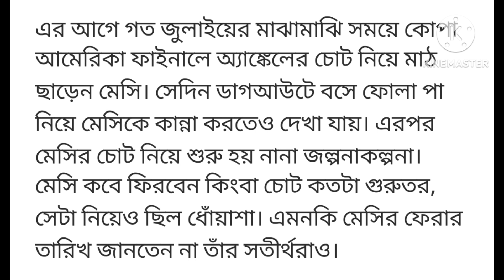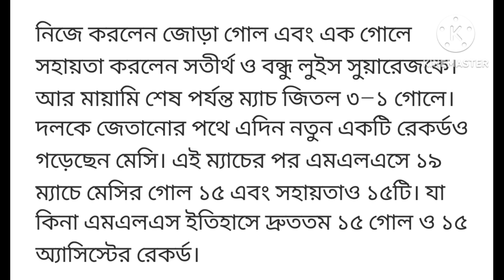Breaking News | Sports News Today | মাঠে ফিরেই মেসির রেকর্ড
Bd Today is a sports News Channel.Breaking News | Sports News Today | মাঠে ফিরেই মেসির রেকর্ড |

Returned, played, scored, scored and beat the team — Lionel Messi's return after more than two months was just as majestic.  He spread light across the field and brought the team a great victory.  Messi has also put a smile on the faces of the fans by showing such a performance in his return.

 Before this, Messi left the field with an ankle injury in the Copa America final in the middle of last July.  Messi was also seen crying while sitting in the dugout with swollen feet.  After that, many speculations started about Messi's injury.  There was also uncertainty about when Messi would return or how serious the injury was.  Even his teammates did not know the date of Messi's return.

 He scored a pair of goals himself and assisted one goal for teammate and friend Luis Suarez.  And Miami eventually won the match 3–1.
 Messi also set a new record on the way to win the team.  After this match, Messi has 15 goals and 15 assists in 19 MLS matches.  Which is the fastest 15 goals and 15 assists record in MLS history.